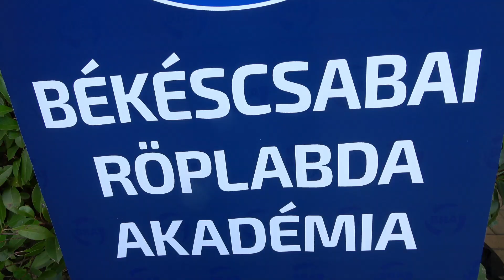Sporthétfő 2023 BRSE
Minden esztendőben mióta a sportnapot megrendezik a BRSE és követői van a legnagyobb létszámmal a téren. Jó látni, hogy minden korosztály megtalálható. Ilyenkor látni igazán mennyi lány is van Békéscsabán :-) Tudjuk, hogy nem mindenkiből lesz Glemboczki Zóra sem Molcsányi Rita de szerintem örökre a sport szerelmesei lesznek. És ha már ez így történik tesznek is az egészségükért és megérte. Köszönjük, hogy a felnőttek olyan szépen részt vettek a kicsik bemutatóján. Pillanatok a nap eseményéről.

zene: Status Quo - In The Army Now
videó: Milyó Pál